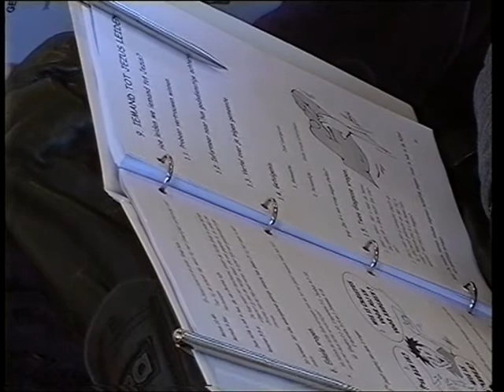09. Aad van de Sande - Pastorale cursus - Les 9 - Iemand tot Jezus leiden